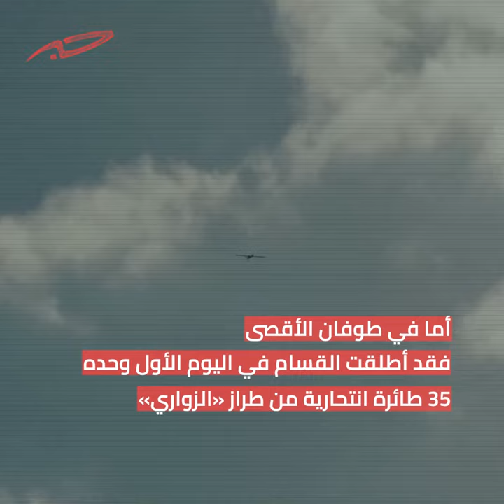"شهب وأبابيل" مسيّرات المقاومة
في مثل هذا اليوم من العام 2016، استشهد المهندس التونسي محمد الزوّاري، أحد مؤسسي سلاح الطيران المسيّر لكتائب القسام. والذي شهدت معركة طوفان الأقصى الحالية أوسع استخدام له منذ دخوله الخدمة في حرب العصف المأكول عام 2014. فما هي أبرز المحطات التي مر بها هذا السلاح وصولًا لما هو عليه الآن؟

إعداد | يزن ملحم
تنفيذ | مؤمن ملكاوي